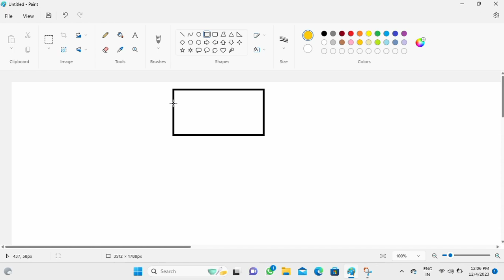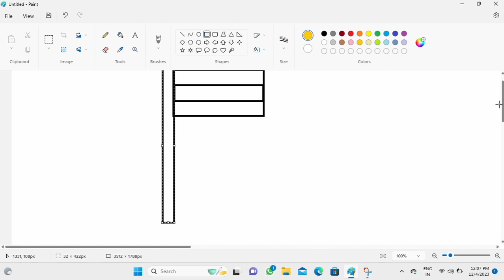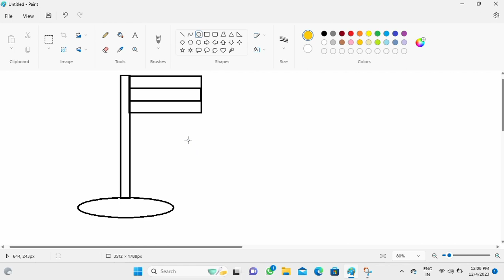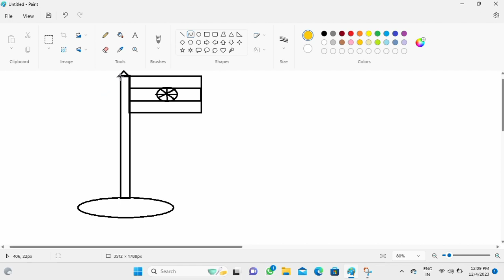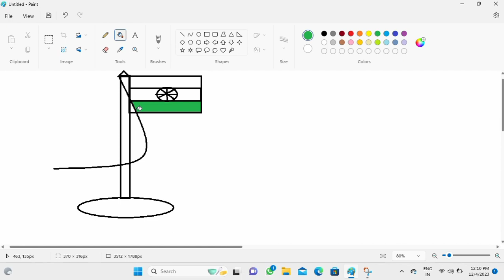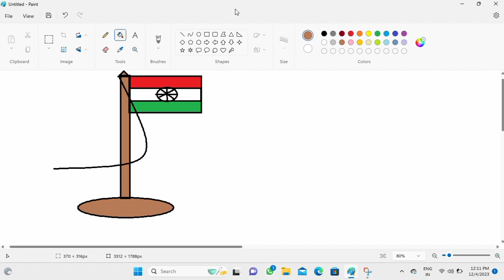flags droing in ms paint